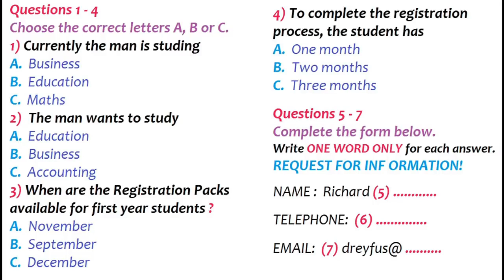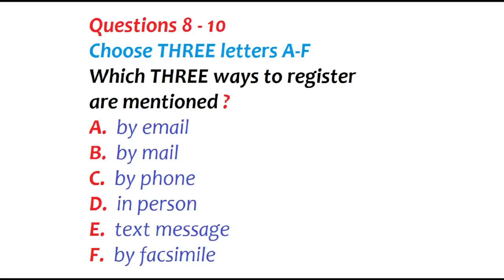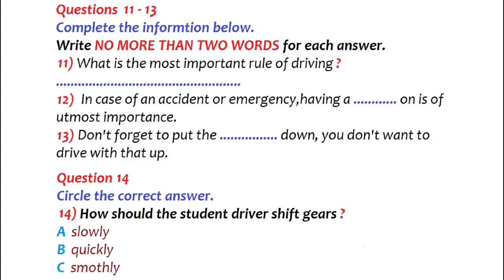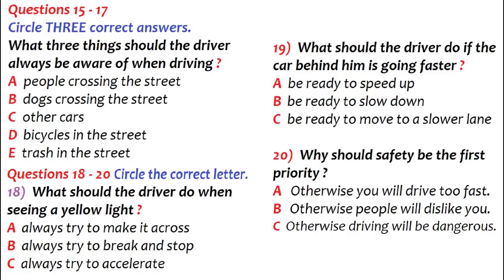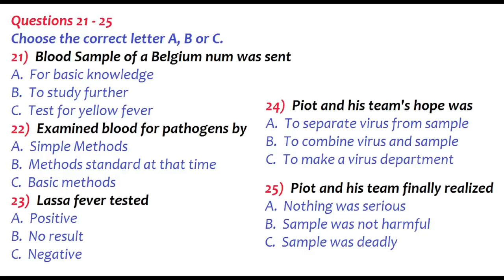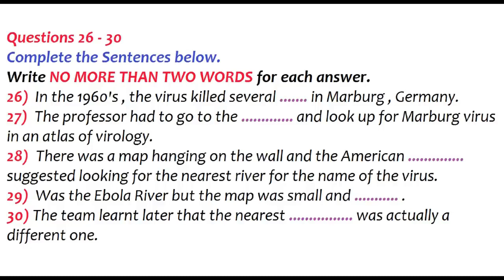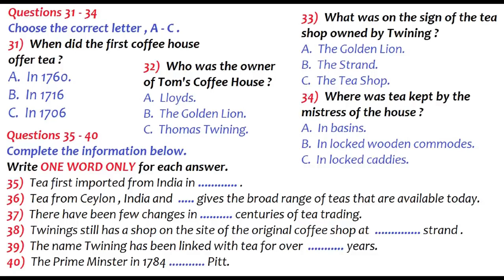July 10 Home Practice Listening Test